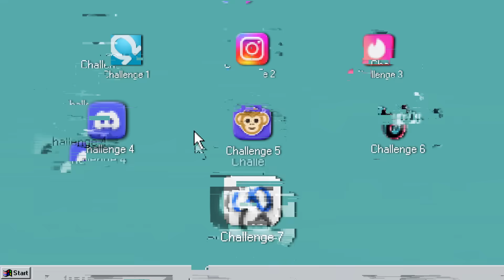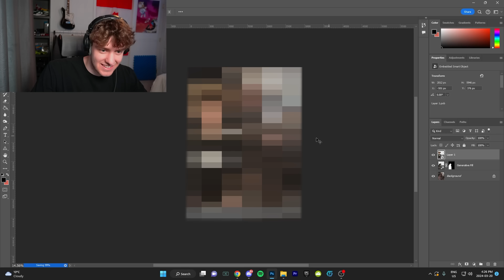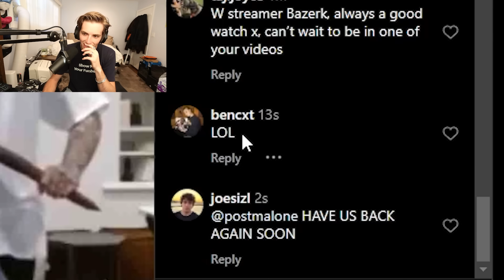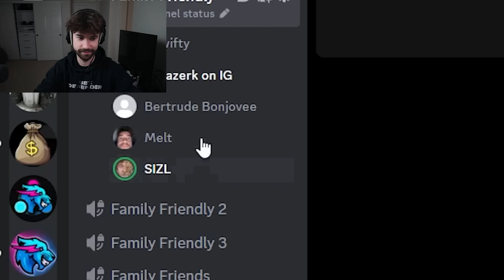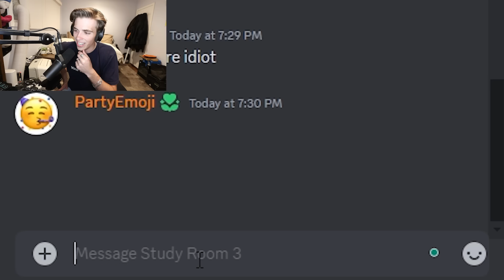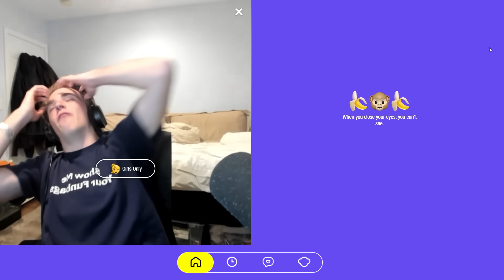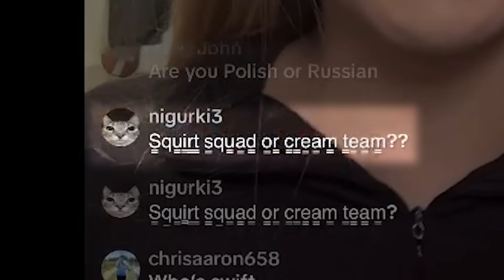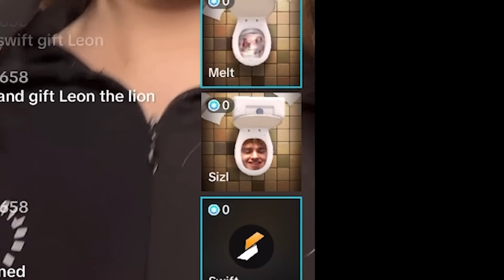Internet Scavenger Hunt